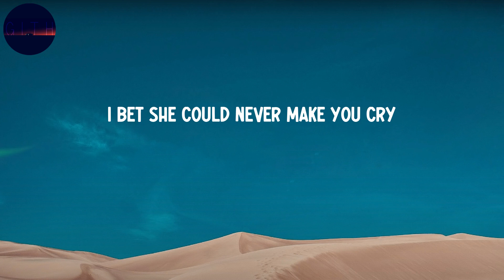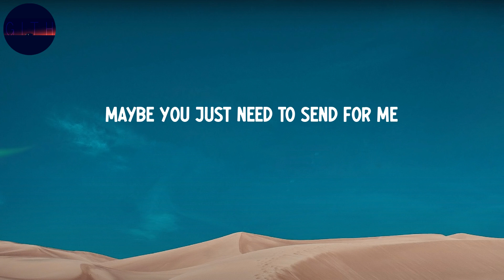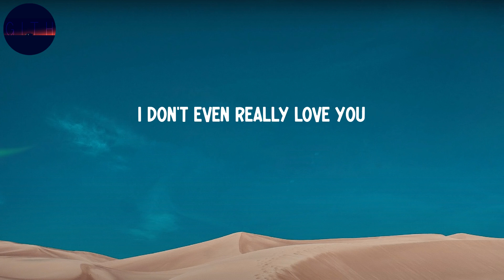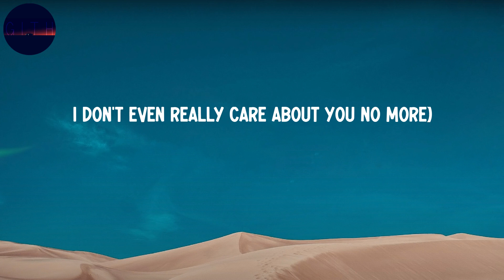Rihanna - Woo (Lyrics) | Send for me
Lyrics:
Woo
Woo, woo, yeah
Woo, woo
Tell me that she couldn't get this sting
Let me know when you're ready to plea
Send for me (woo)
send for me
Woo
Woo, woo
Yeah
Woo, woo
(Woo, woo)
Yeah, yeah, yeah
I've been thinking bout ya late night
I've been fiending on the yayo
Ain't nothing left to talk about
Boy show me what you wanna do
These days you been feeling like
Yeah I been feeling lonely too
I'mma fuck it up won't you show me some
Run it back like you owe me something
Woo, woo (feel me up, feel me up)
Tell me ‘bout your picture perfect darling
I don't even really love you
I don't even really care about you
I don't even really care about you no more
Woo, woo, (send for me, send for me, send for me)
Woo (I don't even really love you)
I don't even really care about you, no more (woo woo)
No more, I don't even really care about you no more (woo woo)